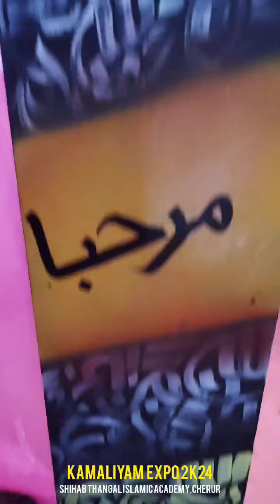zaithoon expo on kamaliyya exhibition show